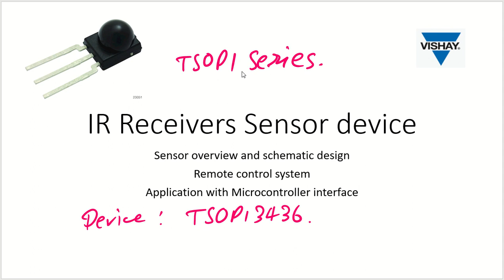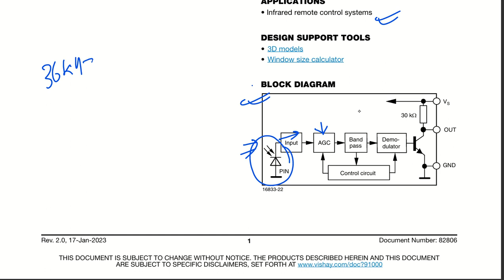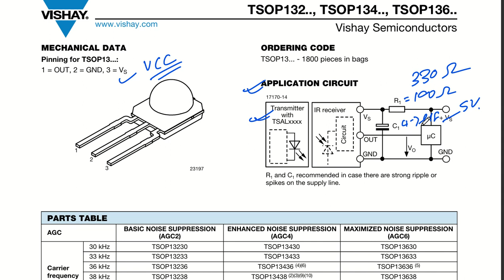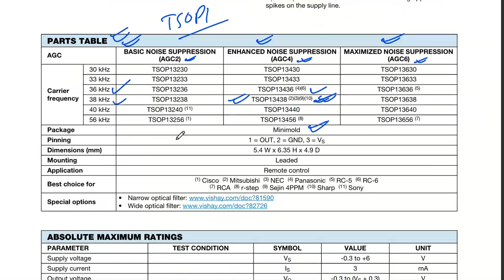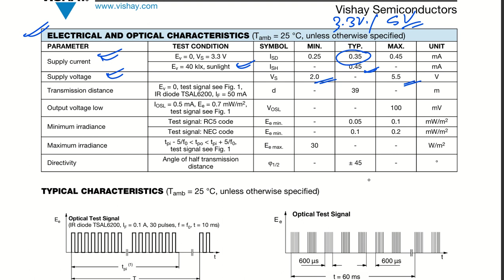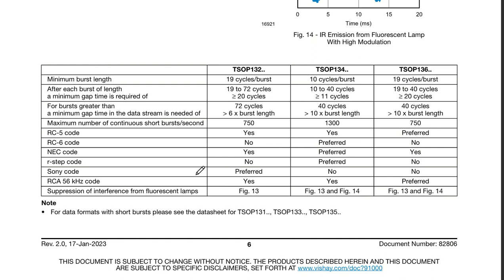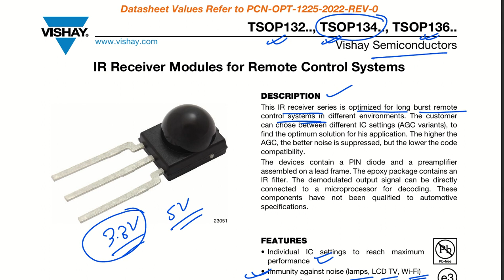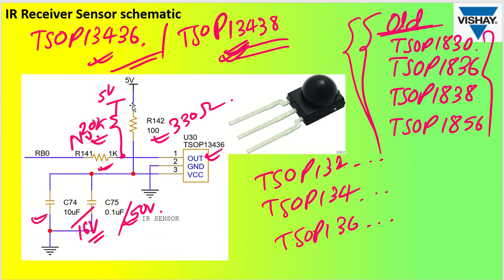042 IR receiver selection and schematic design TSOP1 series repeat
Selection and datasheet overview for specification and features of an IR Receiver

IR Receiver TSOP13436, TSOP13438
old parts: TSOP1836, TSOP1836
Sensor application schematic design techniques and examples

IR Receiver schematic design techniques
etc.

How to design applications circuits for industrial, consumer and home applications with your sensor?
How to enhance your ability to quickly design circuits for a specific sensor application?

Are you doing these things to skill yourself for your HW design engineering carrier?
Check out the Bal Kishor Premier Academy for available design techniques, guidelines and trainings.

We provide corporate trainings and guidance in Hardware design engineering, specifically Microcontroller, FPGA, Controllers, Driver based design.👈

Schematic design and simulation software training like LTSpice, PSpice OrCAD, Mentor Graphics.

👉 Join us for GATE/ UGC NET Electronics Sciences/ CSIR Mathematical science/Physics and MATLAB programming course.

Microcontroller tutorials (MSPM0L, TMS320F, PIC16F, PIC18F, STM32, RL78, RA8 series microcontrollers)

In this video:
☑️ Description:
Sensor selection techniques for different applications
Schematic design approach for sensor
How to read datasheet for sensor application schematic design?

How to list of requirements before you approach for sensor selection and schematic design?

⏭️ In the upcoming videos,
Pressure sensor selection and application schematic

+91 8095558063